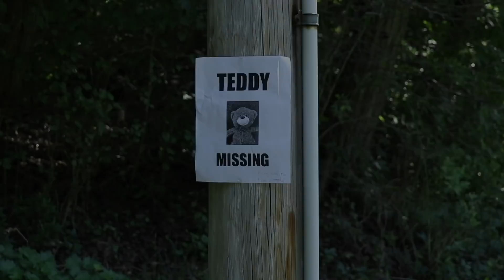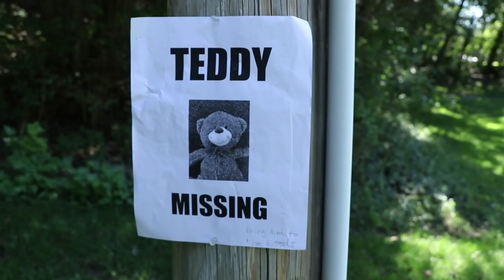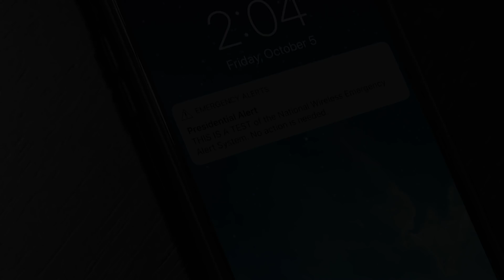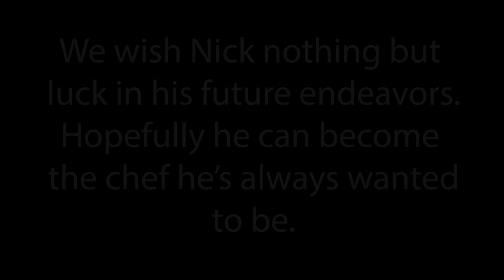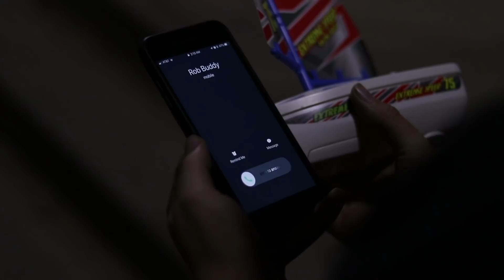Fall 2018 Episode 2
Producer: Kylie Stanley